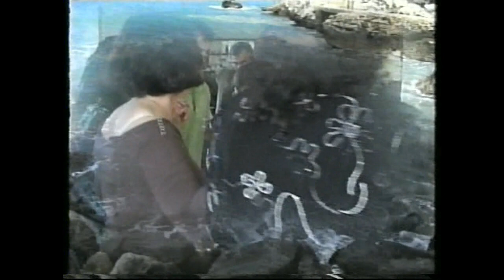Grupi Sazeve Myzeqeja & Bim Topi & Petrit Kovaci - Aqif Kerrci Spolate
Tom Bali Kemishtaj